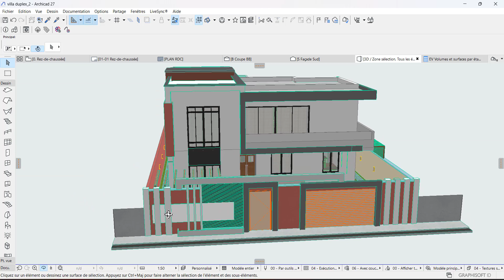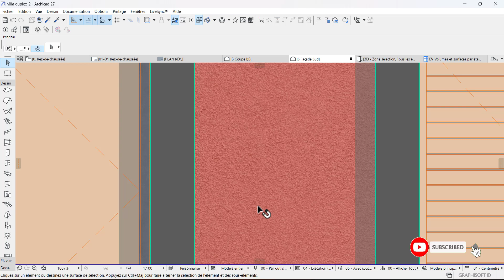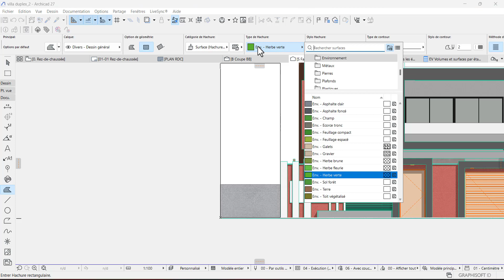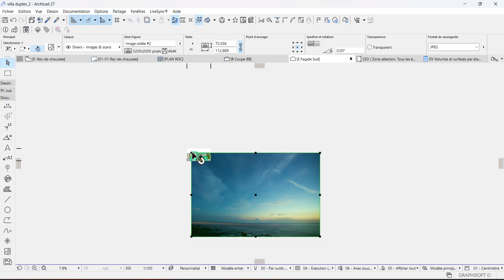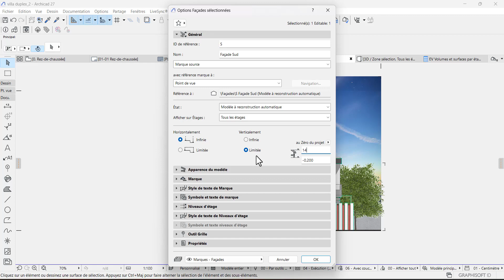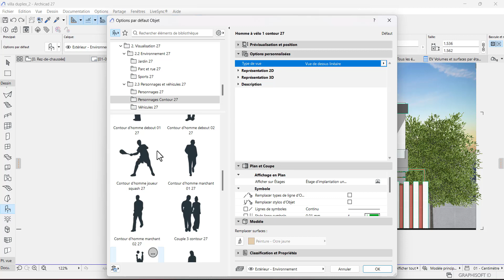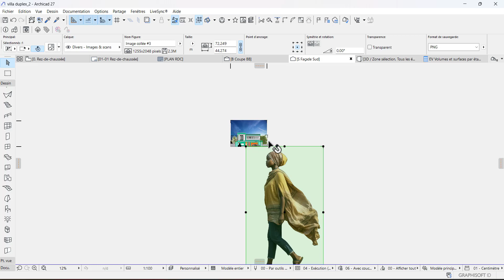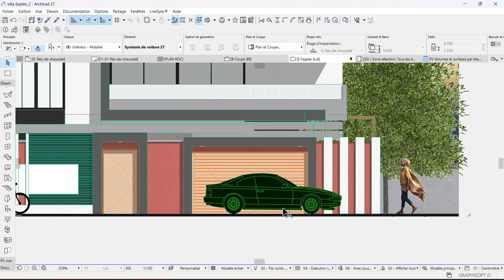Réalisation de Façades Réalistes sur ARCHICAD 2027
Bienvenue sur GUIRA ARCHITECTURE STUDIO ! Dans cette vidéo, plongeons dans l'univers captivant du traitement de façade réaliste avec ARCHICAD 2027. Découvrez des techniques avancées et des astuces qui donneront vie à vos conceptions architecturales.